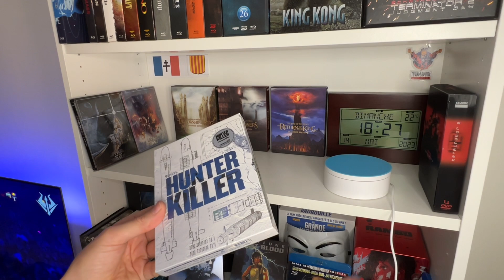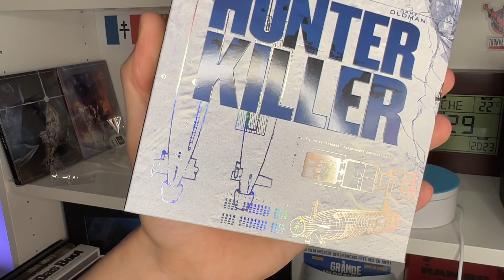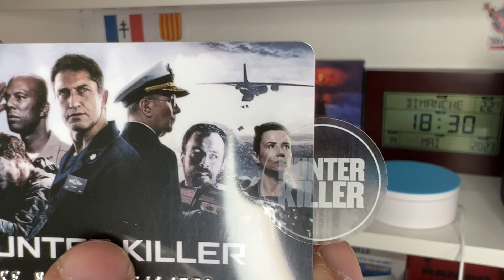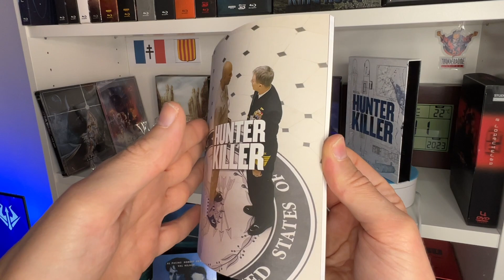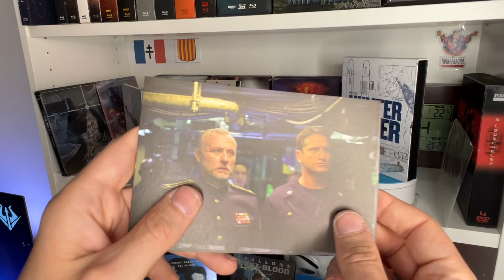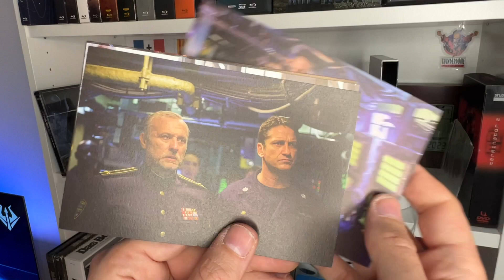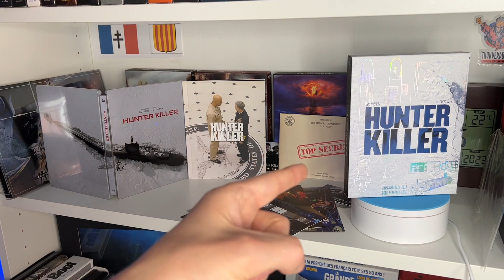PREMIUM DAY Episode CXXXVI: Hunter Killer Fullslip kimchidvd.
Mon matos:
Téléviseur: Philips Ambilight 3, 140cm OLED 754 series
Lecteur 4K: Panasonic DP-UB820
Home cinema: Yamaha RX-V4A + NS-P41

My ratings:

01/10 = Garbage waste of time
02/10 = Garbage waste of time with a tiny something
03/10 = Very not good but could’ve been good
04/10 = Not good and sad cause could’ve been a good/great movie
05/10 = Ok movie, was entertaining
06/10 = Good movie was entertaining.
07/10 = Very good movie I recommend it.
08/10 = Excellent movie, must see
09/10 = Very excellent movie. Must see and own.
10/10 = Outstanding, In the legend of cinema

Les douze films du Clan des X (10) classés:

1-Das Boot

2-Le compte de Monte-Cristo (1998)
3-King Kong (2005)
4-La grande vadrouille
5-Terminator 2: Judgment day
6-Contact
7-The Abyss
8-Whiplash
9-Heat
10-La soupe aux choux
11-Le diner de cons

12-The Lord of the rings (non classé pour le moment)

13-??